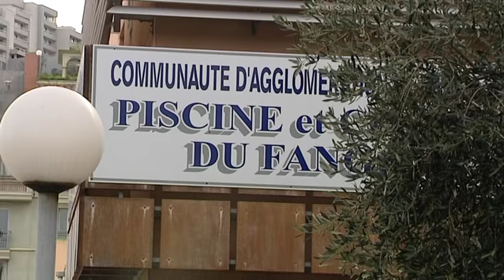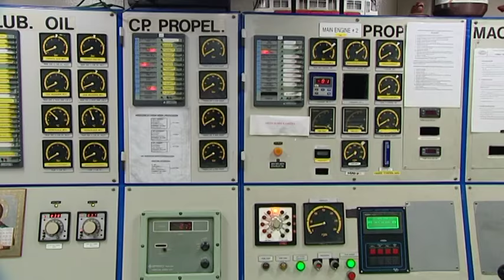Bastia : comment régler la pollution émise par les bateaux ?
L'été dernier, une polémique avait fait rage à Bastia sur les émissions des navires dans le port. 7 mois plus tard, une étude de Qualit’Air vient affirmer que les normes de pollution n'ont pas été dépassées. Mais les auteurs et commanditaires de l'étude sont les premiers à contester ces résultats.

Un reportage d'Emilie Arraudeau, Tarik Khaldi, Corinne Merciadri, Anne-Laure Louche.

Intervenants : Fabien Paoli, président de Moby Lines France; Jean-Claude Pesce, riverain; François Tatti, président de la communauté d'agglomération de Bastia; Jean-Luc Savelli, directeur de l'agence Qualit'Air Corse; Pierre Mattei, P.D.G. de la Corsica ferries.